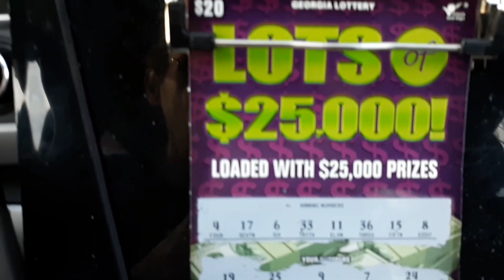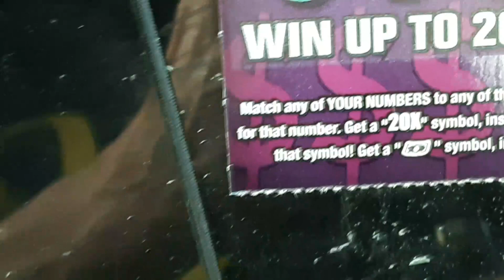Lots of $25,000 ticket!!! I found a symbol! 😎👍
Lots of $25,000 ticket winner.

Live stream Friday night 7pm!!! The return of the Gambler!
Mix of tix